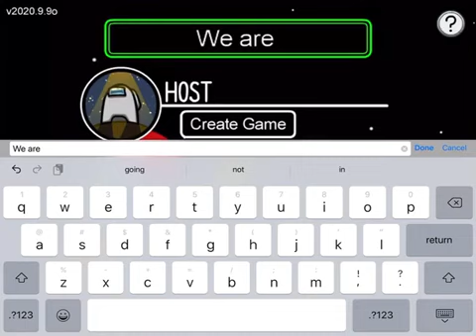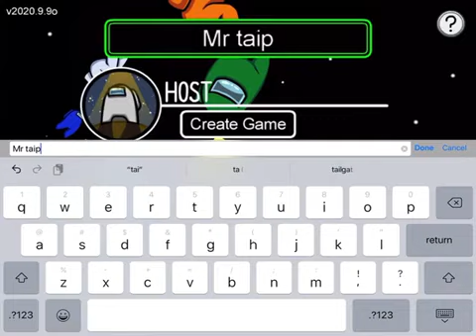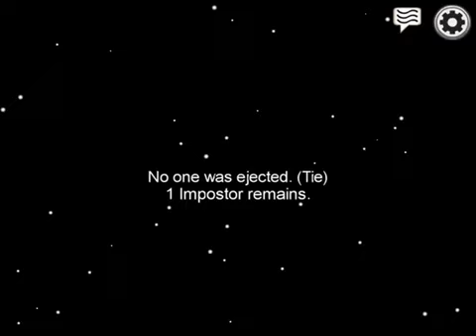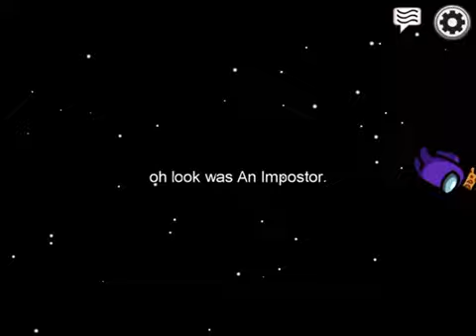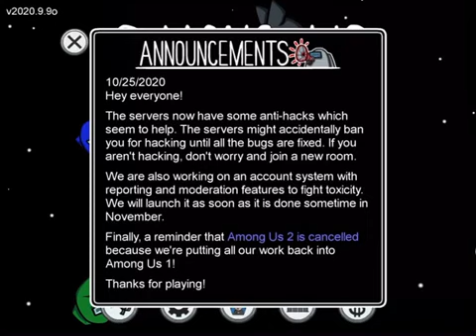Among Us Vid 10/30/2020 part 3 of 3